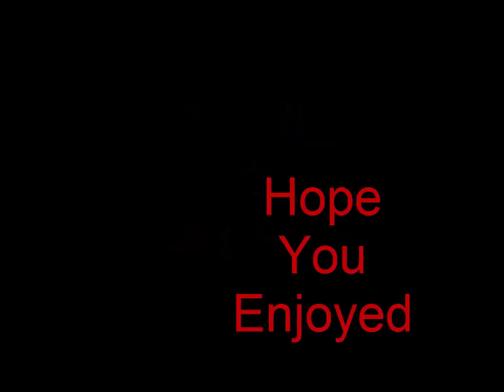Combat Arms GamePlay Tpg-1-Pro-_-